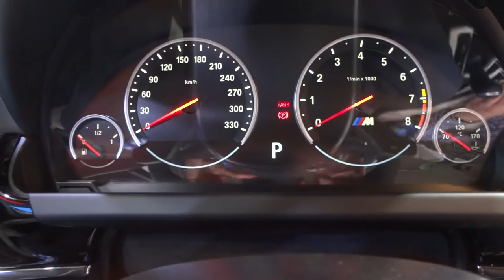BMW M6 Gran Coupe | Exterior & Interior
BMW M6 Gran Coupe | Exterior and Interior

- Engine: TwinPower Turbo 8-cylinder petrol engine (4,395 ccm)
- Power: 560 HP (412 kW) at 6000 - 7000
- Max. torque 680 NM at 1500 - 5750

Motor Show in Poznan (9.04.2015)